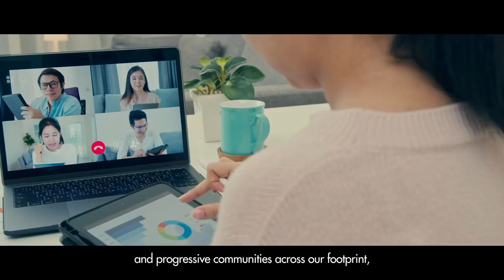It Begins With Us: (Chapter 1) Advancing to Zero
Advancing to Zero is our commitment towards becoming a net-zero carbon company. We are going beyond the efforts that we have made in our sustainability journey, and together with our operating companies, we are strengthening our climate action to reduce our carbon footprint. We are taking action towards a future where our societies and the planet can progress together.